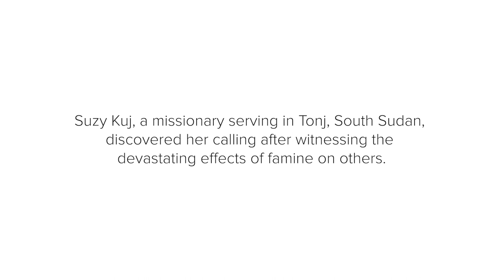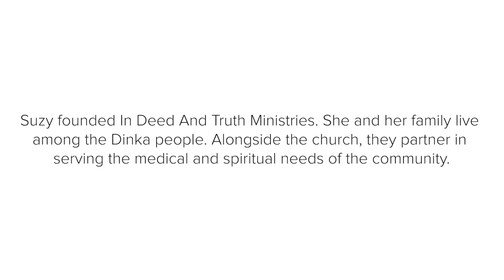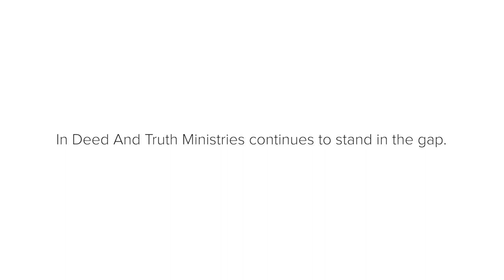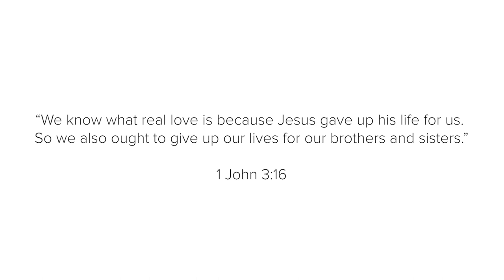Life On Mission: Suzy Kuj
This month, we are highlight Suzy Kuj. She is a missionary in Tonj, South Sudan, and is the founder of In Deed and Truth Ministries. Her mission is to build up nationals to lead by taking them in both physical and spiritual training. In deed and Truth brings hope though running a maternal/pediatric hospital and a community evangelism program that has planted 17 churches in 28 rural villages in South Sudan. The Lord has greatly blessed this ministry and everyone who has become a part of the mission.

Join us Sundays at 2 PM for Missions Prayer in the Fellowship Hall to pray for our missionaries.